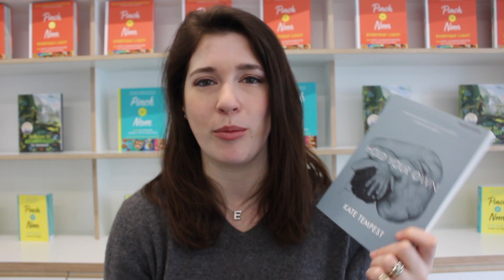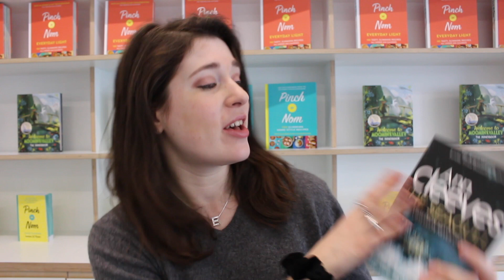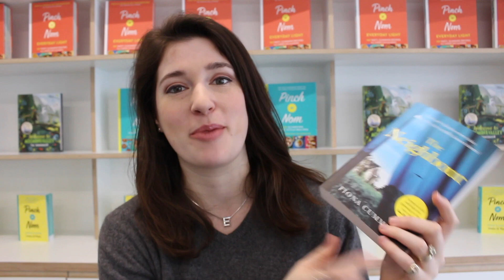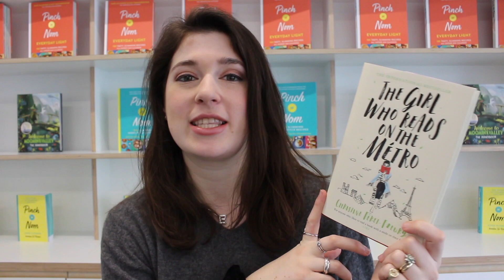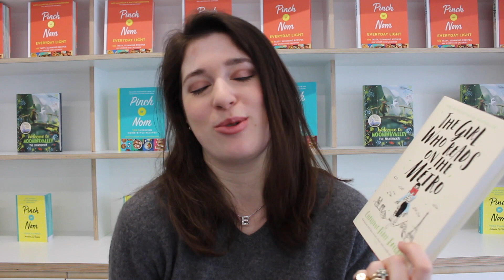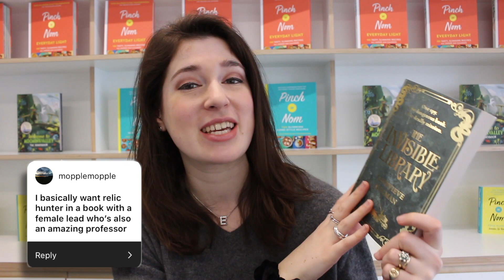What's The Book You Need Next?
You asked, we answered! After a lot of research, we think we've found the perfect book for each of you.